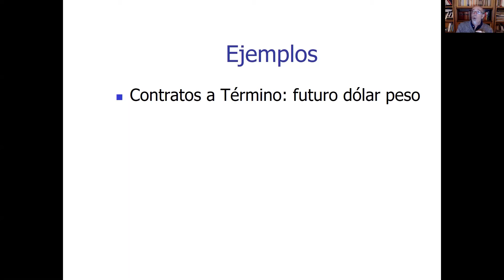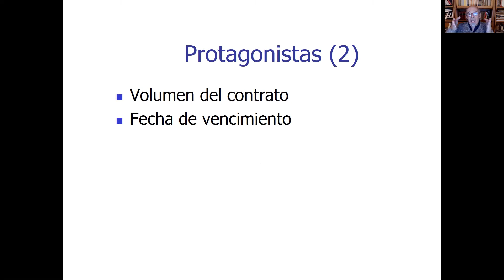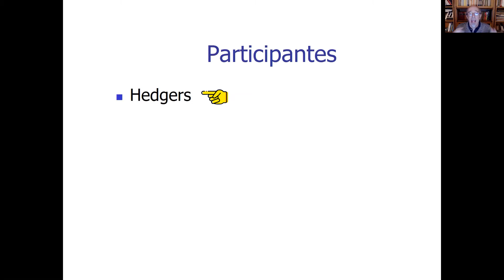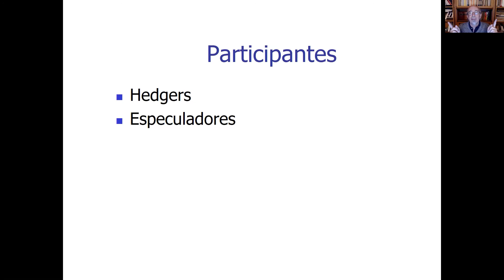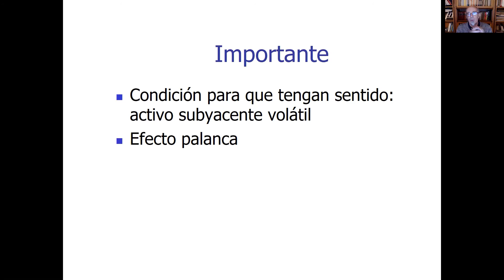¿Qué es un Derivado?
¿Qué es un Derivado? ¿Cuáles son los Derivados más comunes? ¿Qué características tienen los mercados de Derivados? Las respuestas a estas y otras preguntas las encontrarás en el video que te presentamos. Dale play y empezá a sacarte las dudas.

Te contamos que Finanzas con Humor es un canal dedicado a la educación financiera y económica, con un lenguaje simple y humorístico. Todo el contenido es producido y diseñado por Carlos Alvarez de Toledo, Ingeniero Industrial (ITBA), Magíster en Finanzas (UCEMA), Periodista Deportivo (ESCD), Especialista en Periodismo Económico (ESEADE), Diplomado en Educación y Nuevas Tecnologías (FLACSO) y (ex) Árbitro de la AFA. Además, en el blog podrás encontrar artículos de actualidad económica y sobre aspectos conceptuales de las finanzas. Creemos que es posible vincular al humor con las finanzas, especialmente en nuestro país: Argentina.
IN HUMOR WE TRUST